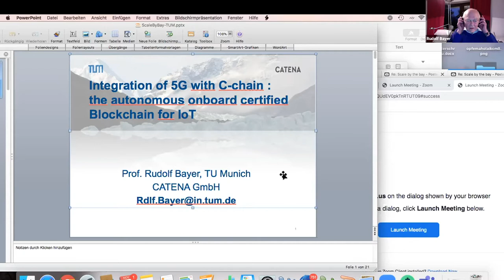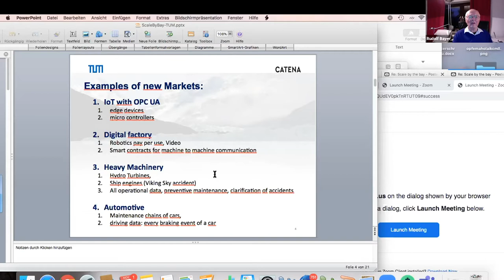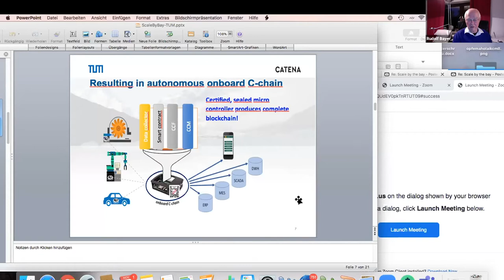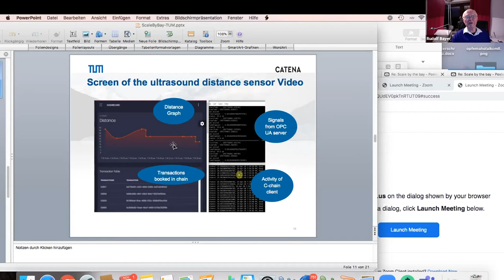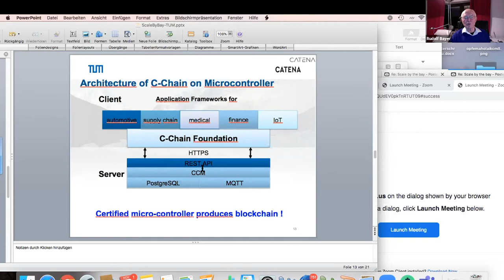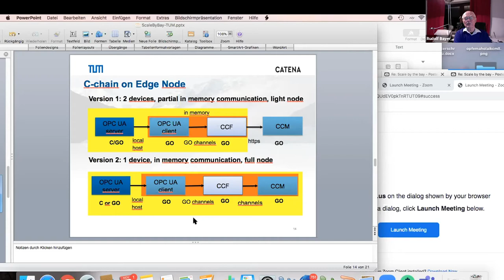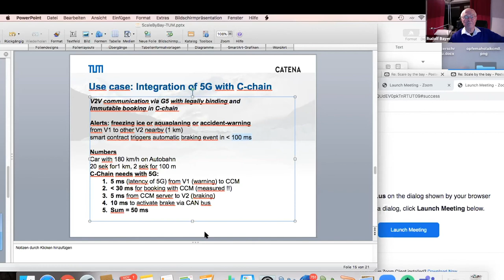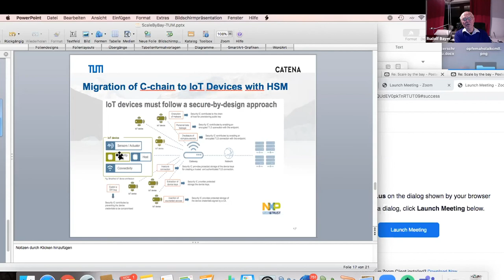Scale By The Bay 2020: Rudolf Bayer, C-chain: the Integration of 5G and real time Blockchain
Many IoT applications require communication and recording of events, both in real time. The recording of events must be immutable and legally binding, which calls for blockchain technology.

5G offers real time, but classical blockchain techniques are far from real time. C-chain is a lean and high performance variant of blockchains and achieves real time in booking machine transactions in a blockchain datastructure and DLTs. Therefore, 5G and C-chain are a perfect match for new IoT applications.

This talk gives an overview of the basic principles of the C-chain technology and presents several application scenarios from the fields of driver assistance and autonomous vehicles.
The C-chain technology was developed at TUM and has recently been transferred to the new startup catena GmbH.

Rudolf Bayer
TU Munich
Professor
Rudolf Bayer is professor emeritus of Informatics at the Technical University of Munich where he had been employed since 1972. He is noted for inventing three data sorting structures: the B-tree (with Edward M. McCreight), the UB-tree (with Volker Markl) and the red-black tree.
Bayer is a recipient of 2001 ACM SIGMOD Edgar F. Codd Innovations Award. In 2005 he was elected as a fellow of the Gesellschaft für Informatik.